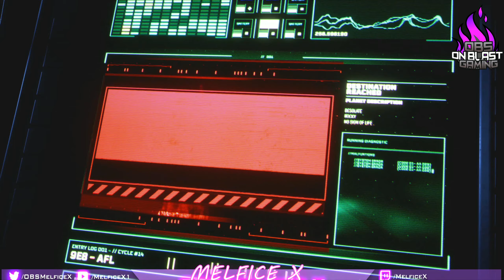05-02-21 Returnal Biome 1/ Overgrown Ruins Exploration & Failed Runs on Playstation 5 PT.3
[PS5] Returnal Playthrough Biome 1/ Overgrown Ruins Exploration & Failed Runs on Playstation 5 w/ Melfice X PT.3

Xbox Live GamerTag : Melfice X
PSN ID: MelficeX1
Steam ID: Melfice X

If you are interested in joining The On Blast Gaming Community, Feel Free to Join the On Blast Gaming Discord Channel @